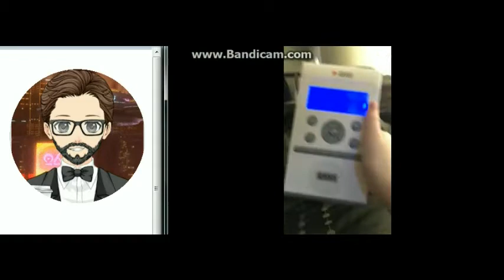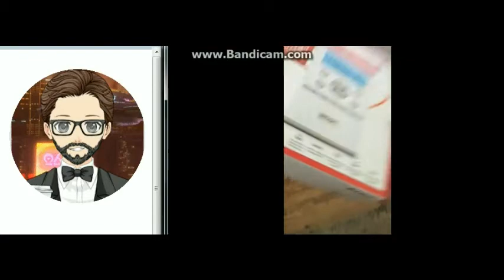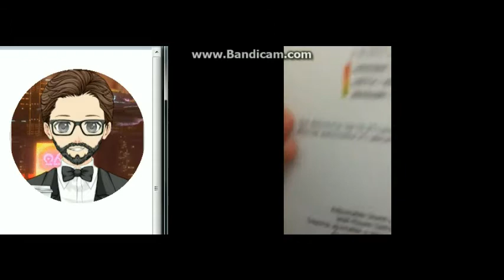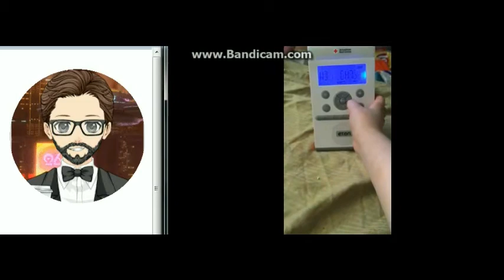Doctor 17th Who Reacts To New weather radio zone guard Eton no unboxing sorry